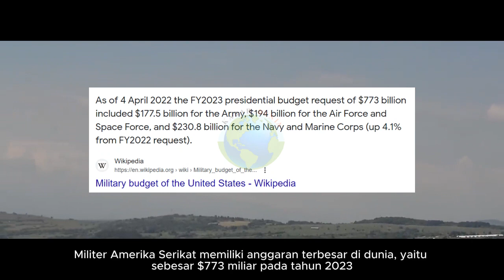5 Fakta Mengejutkan Tentang Militer - Kabar Dunia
KABAR DUNIA MILITER, FAKTA YANG MENGEJUTKAN

Militer Amerika Serikat memiliki anggaran terbesar di dunia, yaitu sebesar $773 miliar pada tahun 2023. Anggaran ini lebih besar dari gabungan anggaran militer 14 negara terkaya di dunia lainnya.